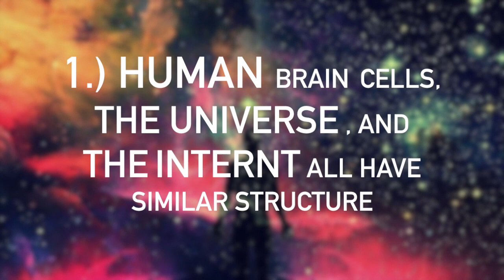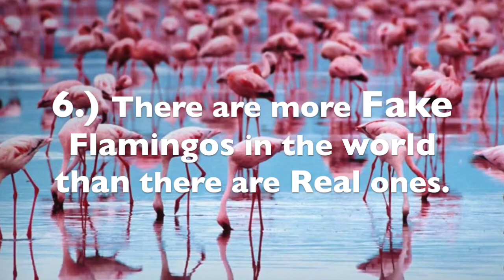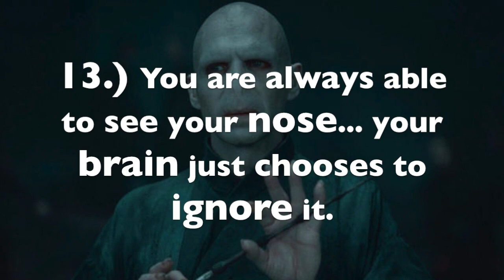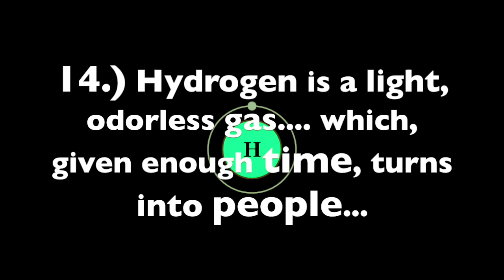2015 Strangest Mind Blowing Facts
Mind Blowing Facts of 2015

or